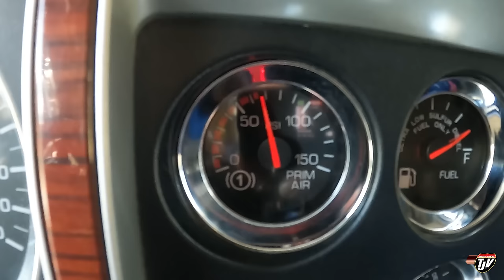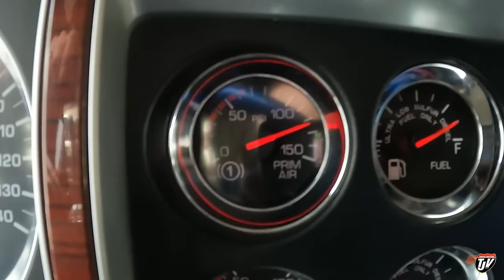DELIVERY ON WHEELS | My Trucking Life 🇨🇦🇺🇸 | Vlog #3100